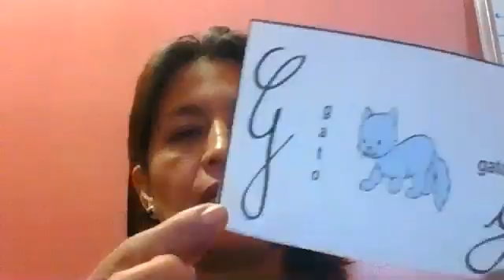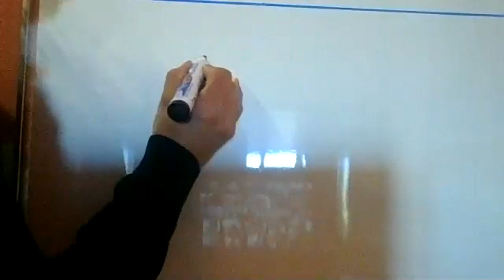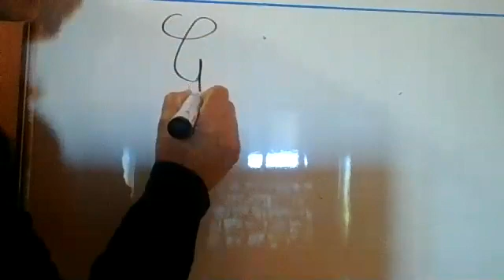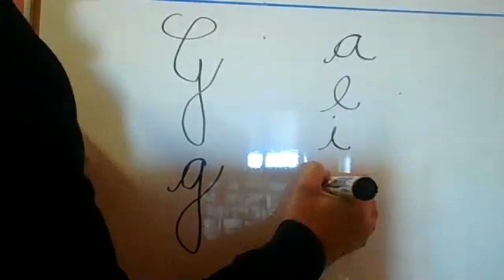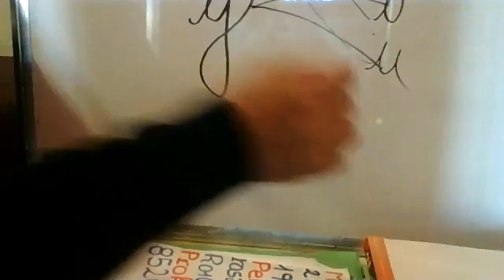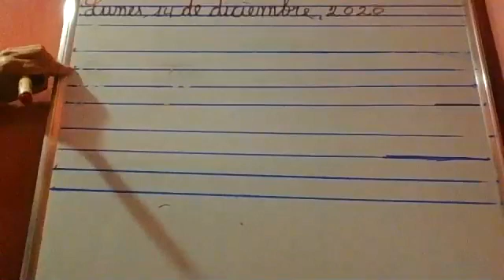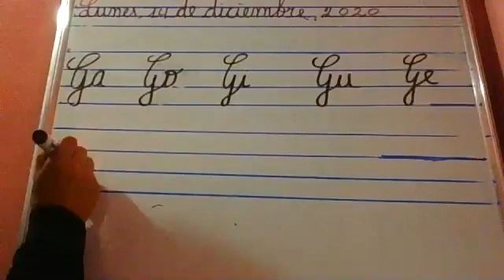2EGB LENGUA Y LITERATURA ROSARIO 14DIC2020